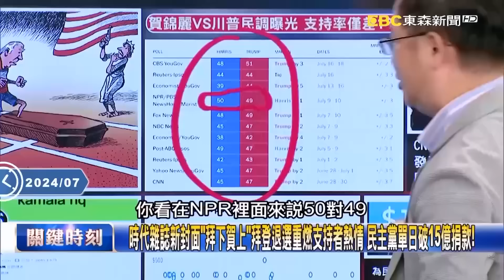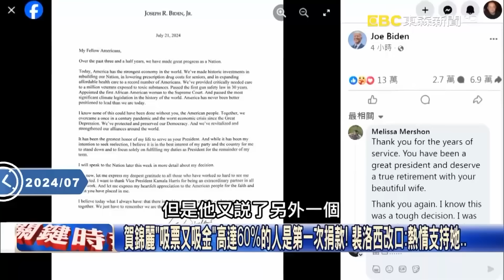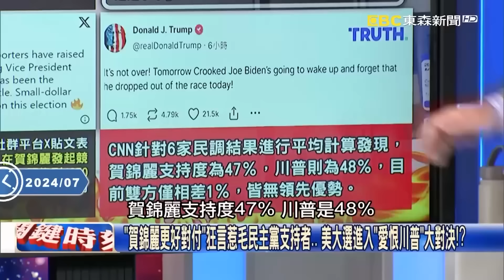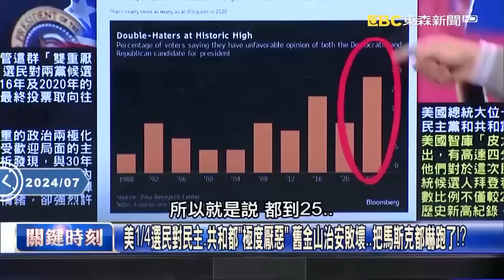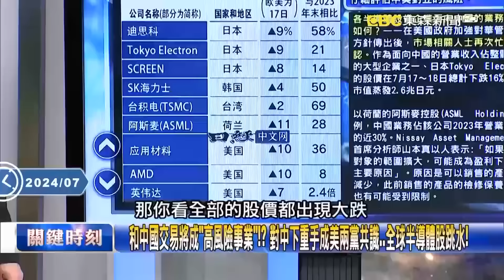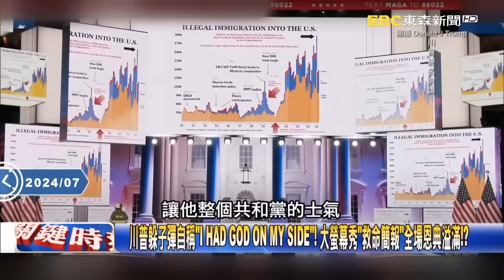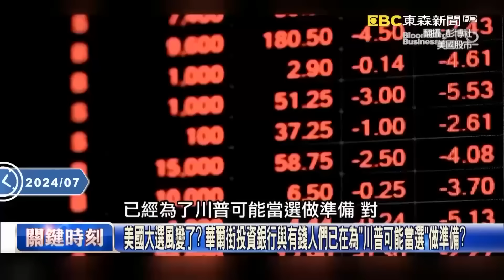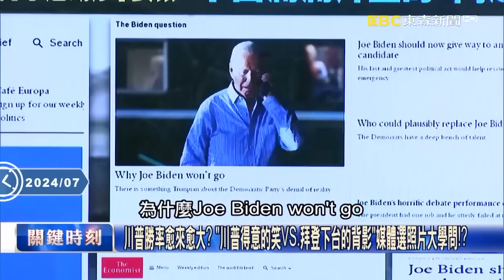美選投票率飆高「川普VS.賀錦麗」誰贏都抗中！華府防川粉暴動？「白宮架鐵網＋釘木板」維安大升級！【關鍵時刻】-劉寶傑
2024 United States presidential election
(00:00:00) 川普與賀錦麗是「兩個極端」的對決！ 林廷輝：美總統大選雙方陣營各自歸隊！
(00:07:39) 時代雜誌新封面「拜下賀上」拜登退選重燃支持者熱情 民主黨單日破15億捐款！
(00:10:28) 賀錦麗「吸票又吸金」高達60%的人是第一次捐款！ 裴洛西改口：熱情支持她…
(00:13:31) 單日募款15億！拜登宣布退選民主黨士氣大振 「賀錦麗對決川普」民調僅差1%！
(00:26:41) 川普批美丟掉「抗中關鍵基地」！ 到中國核基地只要1小時…中國拿走阿富汗機場？
(00:43:03) 美國大選風變了？ 華爾街投資銀行與有錢人們已在為「川普可能當選」做準備？

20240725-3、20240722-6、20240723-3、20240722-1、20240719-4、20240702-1